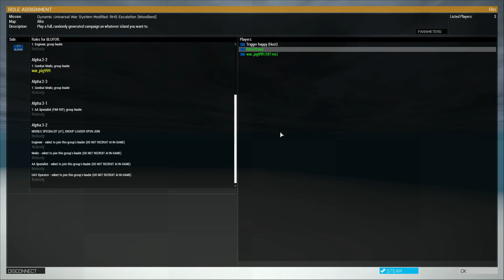ArmA 3 - RO - Plimbari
Un pic de plimbari pe coclaiurile vesnice ale inamicului.